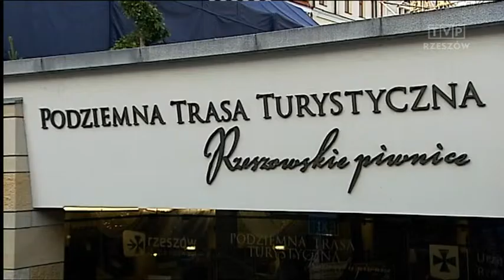Tłumy zwiedzających i kolejki przed muzeami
Kilkadziesiąt tysięcy osób wzięło udział w podkarpackiej Nocy Muzeów. A darmowy wstęp był tylko jednym z wielu argumentów, który przyciągnął zwiedzających. W Rzeszowie dużym zainteresowaniem cieszyły się dwustronne obrazy kolorystów a Jarosławiu spektakl z ogniem w roli głównej. W niektórych miejscach chętnych było tak wielu, że trzeba było ustawić się w kolejce.